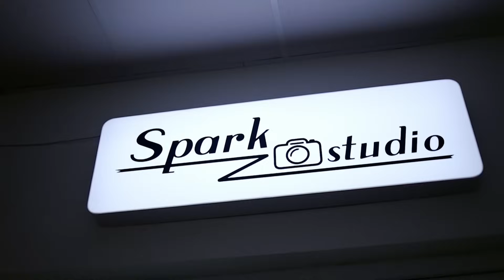Lia Zakharyan - Գողացան դրամապանակս, Լվացին իմ բոլոր բանկային հաշիվները․․․ SparKast #6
SparKast #6 հաղորդման հյուրն է դերասանուհի Լիա Զախարյանը։
Քեզ բարի դիտում = )